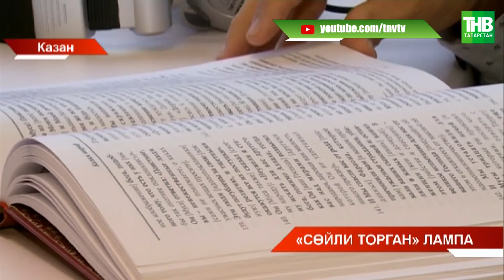"Сөйли торган" лампа